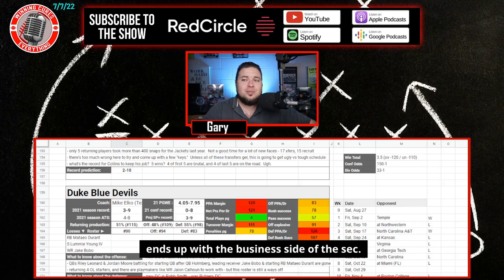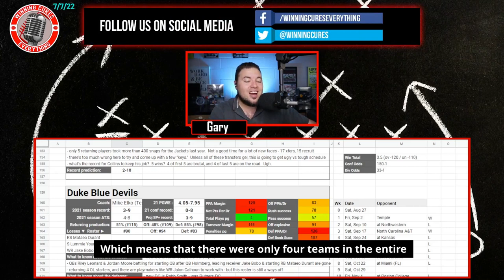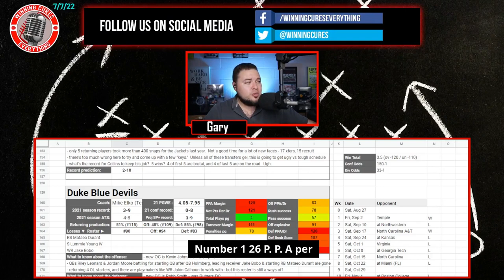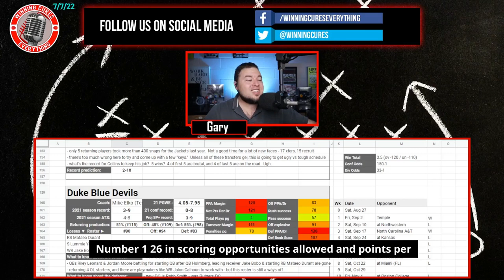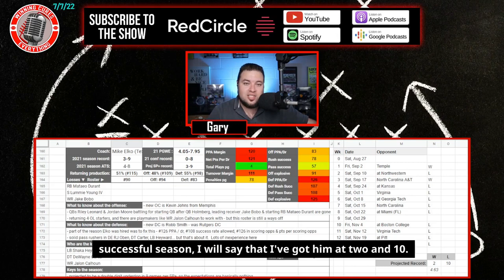Duke Blue Devils 2022 College Football Season Predictions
Duke 2022 College Football Season Predictions & Preview

Gary gives a quick preview & his predictions for the Duke Blue Devils 2022 college football season.  What are the expectations for Coach Mike Elko’s team this year?  I dive into the keys to the season, returning production & roster strength, what the schedule looks like (along with picks), the regular season win total & odds, what to expect from the offense, how the defense will look, and more!